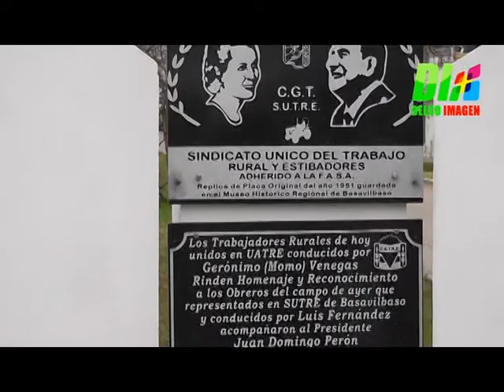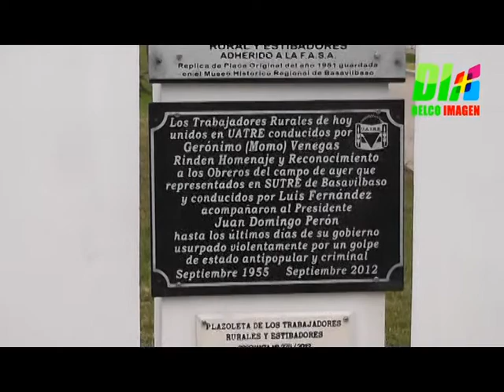Delco Noticias Basavilbaso - UATRE - Inaguaración Plaza de Estibadores y Tarbajadores Rurales